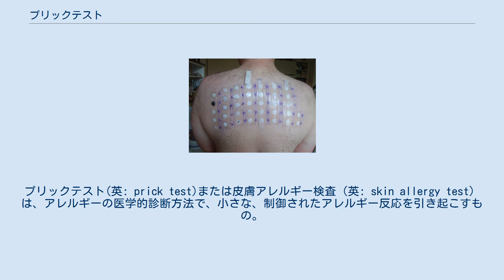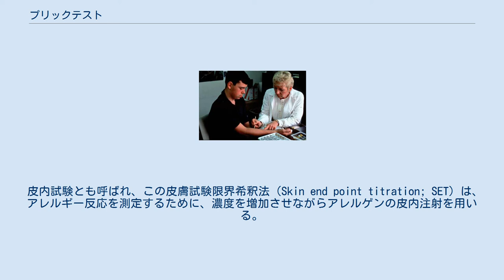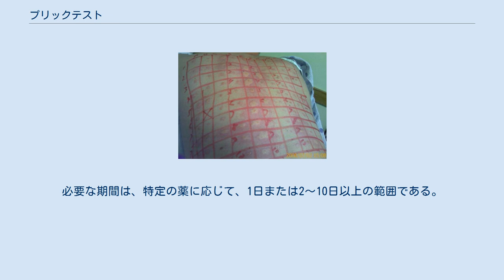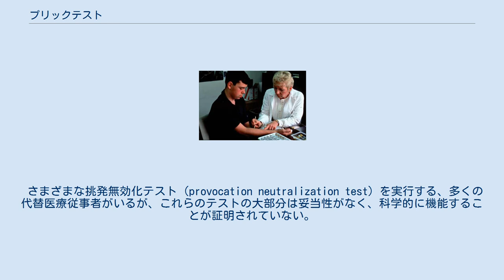プリックテスト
プリックテスト(英: prick test)または皮膚アレルギー検査（英: skin allergy test）は、アレルギーの医学的診断方法で、小さな、制御されたアレルギー反応を引き起こすもの。
 正確には皮膚アレルギー検査には、プリックテスト、スクラッチテスト、皮内テスト、P-Kテスト、パッチテスト、等が含まれる。
 微視的な量のアレルゲンを、さまざまな手段によって患者の皮膚に入れる ： 皮膚アレルギー検査を受けている人 発疹、蕁麻疹（じんましん、または最悪の場合アナフィラキシーの形で免疫応答が見られる場合、患者はそのアレルゲンに対して過敏症（またはアレルギー）を持っていると結論付けることができる。
アレルゲンを特定するために、さらにテストを行うこともある。
 「皮膚スクラッチテスト」と呼ばれる方法は、感染の可能性が高まるため、あまり一般的には使用されない。
一方、「皮膚スクレイプ試験」は痛みがなく、色素沈着を残さず、皮膚の表層に限定されているため感染のリスクがない。
 数分で特定されるアレルギー反応もあれば、数日かかるものもある。
テストが陽性であるすべての場合、皮膚は隆起し、赤くなり、かゆみを生じる。
結果は記録される。
大きな腫れは、被験者がその特定のアレルゲンに対してより敏感であることを示す。
陰性である場合、アレルギーを決定的に除外するものではない。
しばしば、濃度を調整する必要があり、そうしないと体が反応を引き出すことができない。
 かつては皮内テストが日常的に行われていたが、安全性・簡便性等の理由でプリックテストやスクラッチテストが行われることが多くなった。
皮内テストの場合は使用アレルゲン濃度をプリックテストの100～10000倍希釈する等の配慮が必要であり、皮内注射自体が皮下に入らないような術者の慣れを要する。
皮内への通常のアレルゲン注入量は0.02mlで約4～5mm径の膨疹となるが、ツベルクリン反応のみ0.1ml注入と規定されていて膨疹は約10㎜径になる。
遅延型反応を見るパッチテスト以外は主に即時型反応判定に使われ通常15分後に判定する。
 腕で行う皮膚テスト プリック、スクラッチ、スクレイプのテストでは、精製されたアレルゲンを数滴置き、通常は前腕の皮膚表面に刺す。
このテストは通常、ペットのフケ、ほこり、花粉、食物、またはダニに対するアレルギーを識別するために行われる。
皮内注射は、皮膚表面のすぐ下に少量のアレルゲンを注射することにより行われる。
このテストは、ペニシリンや蜂毒などの薬物に対するアレルギーを評価するために行われる。
 背中で行う皮膚テスト 皮膚が想定どおりに反応することを確認するために、ヒスタミンなどの実績のあるアレルゲンとグリセリンなどの非アレルゲンを使用して、すべての皮膚アレルギーテストも実行される。
大多数の人はヒスタミンに反応し、グリセリンには反応しない。
皮膚がこれらのアレルゲンに適切に反応しない場合、おそらく他のアレルゲンに反応しない。
これらの結果は、偽陰性として解釈される 。
 パッチテスト パッチテストでは、異なるアレルゲンを含む大きなパッチを使用する。
パッチは、通常は背中の皮膚に貼付される。
パッチのアレルゲンには、ラテックス、医薬品、防腐剤、染毛剤、香料、樹脂、さまざまな金属、が含まれる。
 皮内試験とも呼ばれ、この皮膚試験限界希釈法（Skin end point titration; SET）は、アレルギー反応を測定するために、濃度を増加させながらアレルゲンの皮内注射を用いる。
重度のアレルギー反応を防ぐために、テストは非常に希薄な溶液で開始される。
10分後、皮膚の小さな腫れである膨疹の成長を測定する。
10分間で2 mmの成長はプラスと判定される。
その場合、応答を確認するために高濃度の2回目の注入が行われる。
終点は、膨疹のサイズの増加を引き起こす抗原の濃度で、確認的膨疹が続く。
膨疹が13 mmより大きくなる場合、これは主要な反応と見なされるため、それ以上の注入は行われない。
 アレルゲン皮下注射による減感作療法を行う際も、開始時の濃度閾値を決定するために同アレルゲン希釈系列の皮内テストを行う。
 皮膚テストに必要な主要な準備は、特にない。
最初の問診で、被験者の病歴を確認し、身体検査が行われる。
検査の妨げになる可能性があるため、用いている薬のリストを持参する必要がある。
他の薬と併せることで、重度のアレルギー反応が起きる可能性を高める可能性がある...